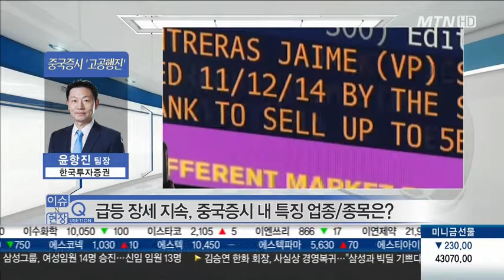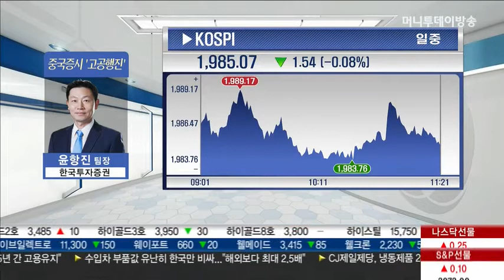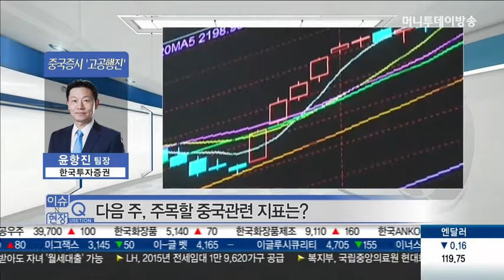중국증시, 대전환 국면 진입했나? - 윤항진